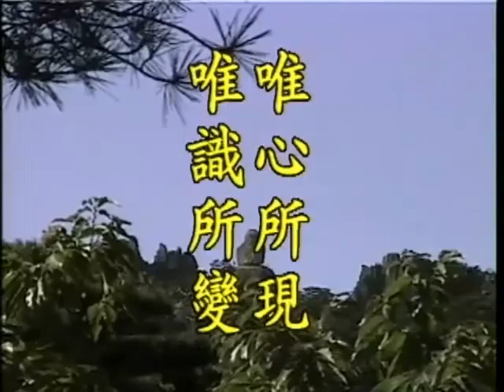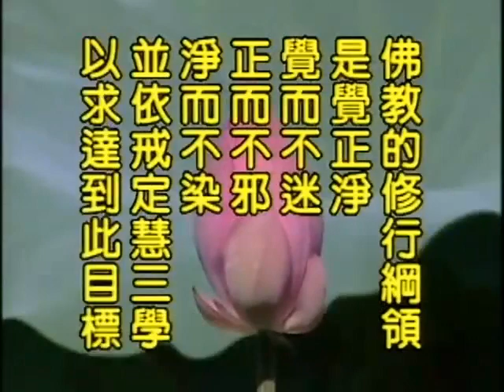地藏菩薩本願經 第01集 淨空老和尚主講